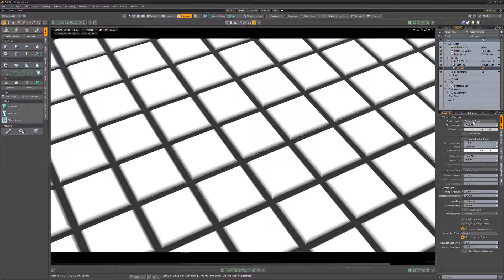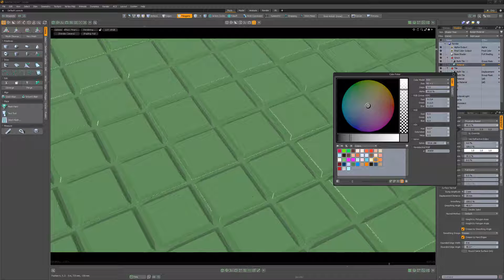MODO | Shader tree: Tile and Grout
This video takes a quick look at creating tiles and grout in Modo.